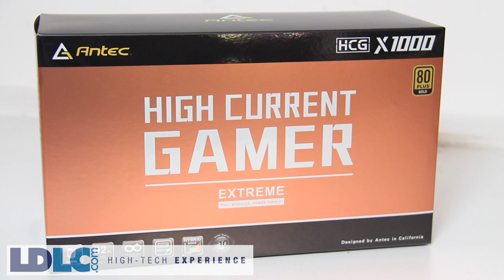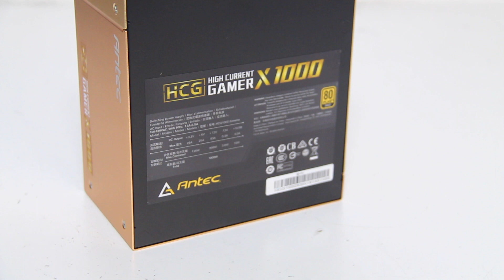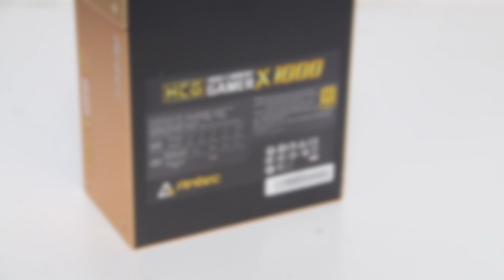[Cowcot TV] Présentation alimentation Antec HCG Extreme 1000 watts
Antec revient avec une alimentation Extreme, en 1000 watts et avec une finition aluminium OR.